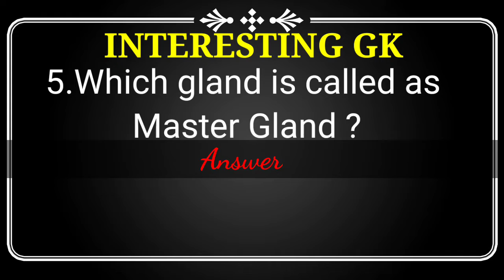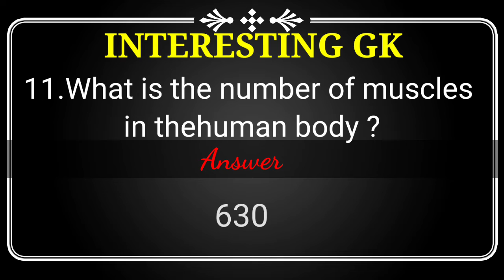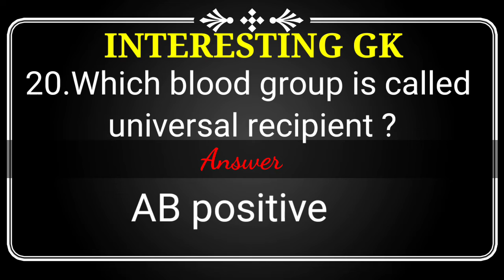Most important Gk ! interesting gk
Most important Gk ! interesting gk ‎@Study Corner Assam

Amazing facts about human body/Gk/facts/interesting gk. ‎@General Knowledge GK Q&A

Channel Description:- My channel is a Gk channel for all competative examinee rs and job seekers.Its for all school going students to gain general Knowledge of all around us.

HASTAGS :-

human body
human body facts
amazing facts
amazing facts about human body
amazing facts about human body parts
amazing facts about human body in english
amazing body parts
facts about our body
interesting gk
interesting facts
interesting human body facts